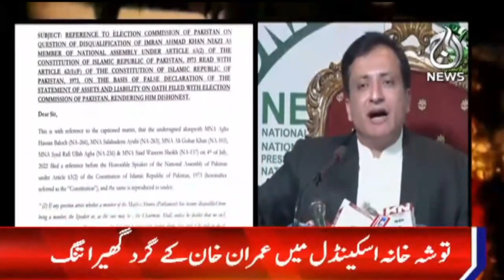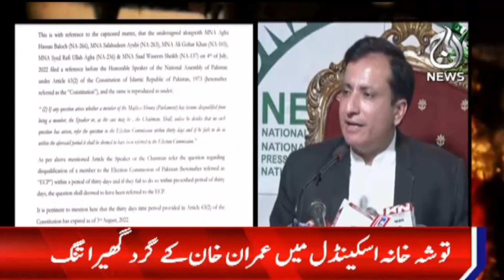PDM nay Imran Khan ki na ehli kay liye Election Commission say ruju karliya | Aaj News Updates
Aaj TV Official:
shorturl.at/iBDNX